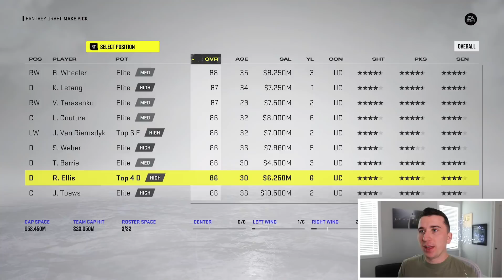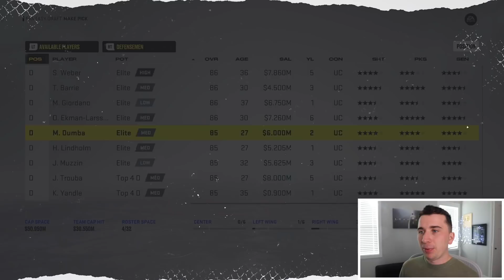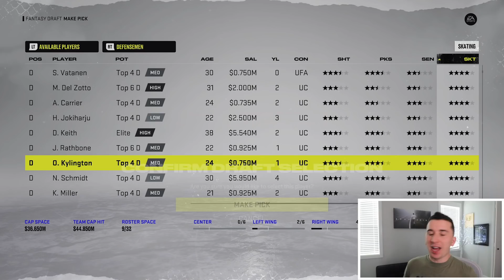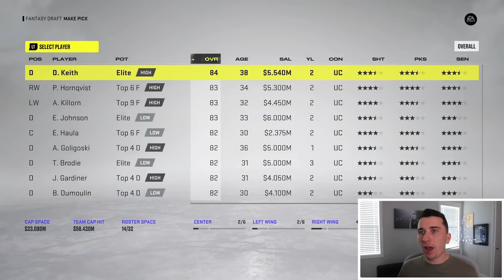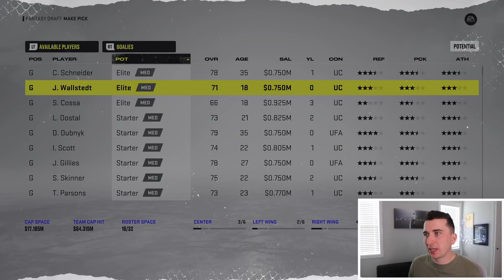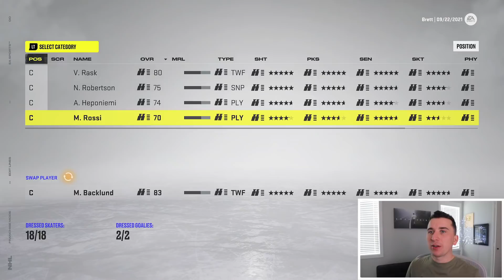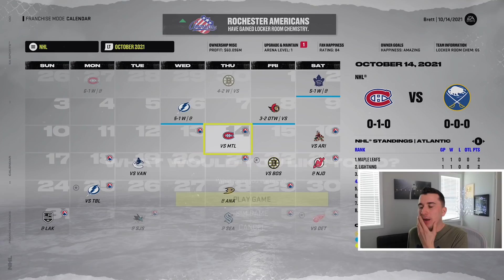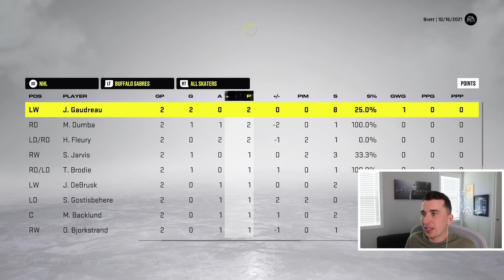With my #1 pick I select.. NHL 22 Fantasy Draft Franchise #1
Today we are back with another NHL 22 Franchise video and in this episode we have the Fantasy Draft and the first 2 games!